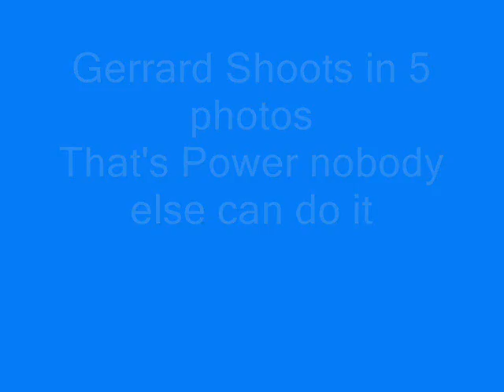Steven Gerrard Shoot's Ball in 5 ph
This is Steven Gerrard
This is Liverpool
This year we will be champions